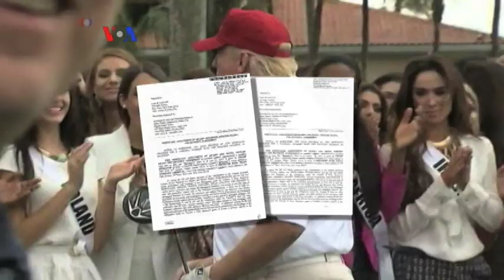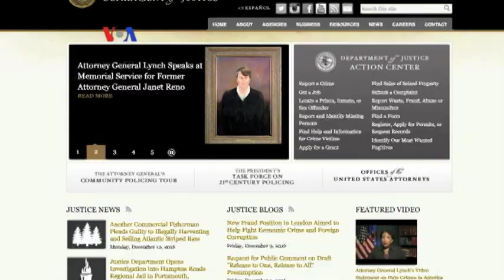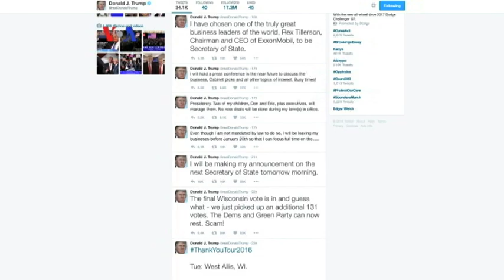Utang Trump ke Bank Bermasalah Dikhawatirkan Jadi Konflik Kepentingan - Liputan Berita VOA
Kerajaan bisnis presiden terpilih AS Donald Trump memicu kemungkinan timbulnya berbagai konflik kepentingan antara posisinya  sebagai kepala negara  dengan bisnis globalnya. Salah satu contoh kasusnya adalah utang Trump dari sebuah bank asing yang kini dalam penyelidikan pemerintah AS.